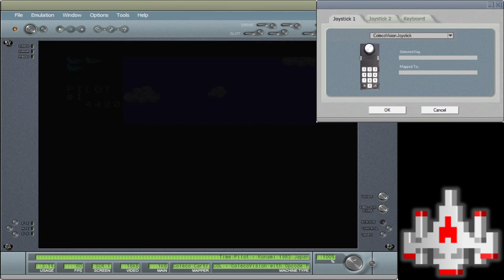CV EMU Time Pilot (33100 for Skill 2, 26400 for Skill 3, 14600 for Skill 4)